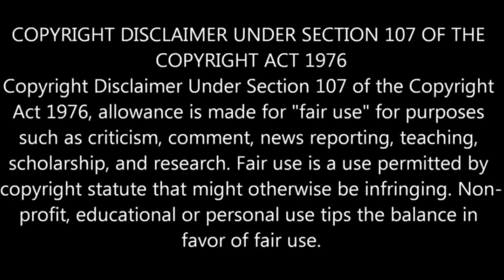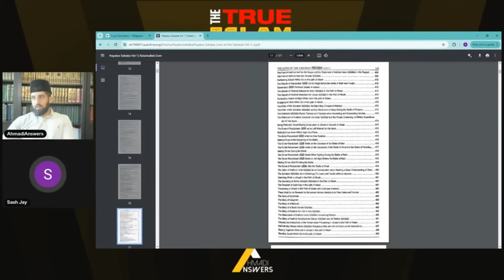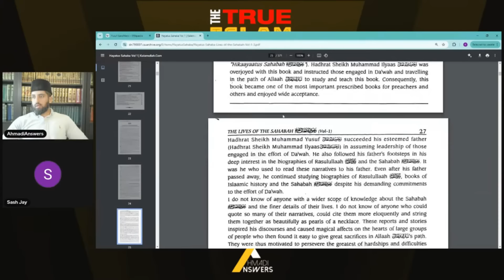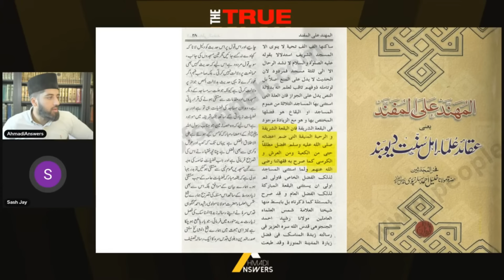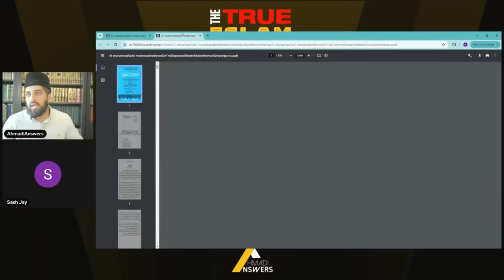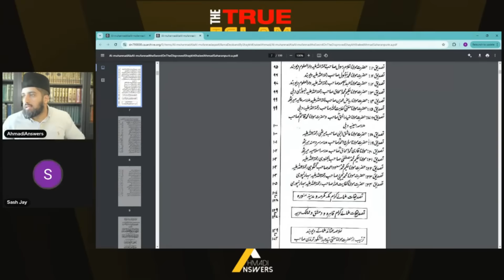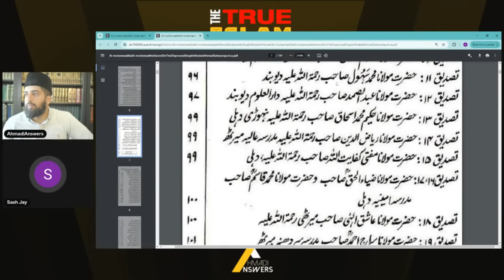Non-Ahmadi Asks Ahmadi Muslim Questions احمدی مسلمانوں سے دلچسپ سوالات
Ahmadianswers.com/contact
Ahmadianswers.com